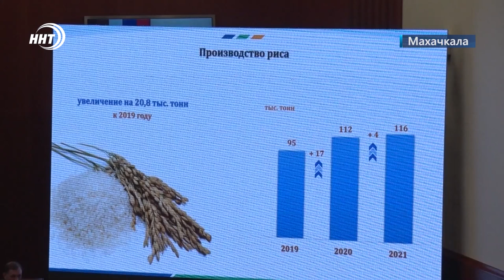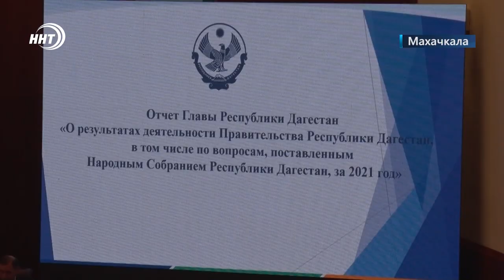Отчитался и отчитал. Сергей Меликов выступил перед депутатами НС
Показатели небольшие, но они всё же есть. Деньги по нацпроектам освоили не полностью, предстоит работа над ошибками. За то аграрии Республики собрали рекордное количество риса 115 тонн. Об этом и многом другом говорил глава региона Сергей Меликов. В повестке дня 9 й сессии Республиканского парламента отчёт руководителя Республики о работе Дагестанского кабмина за 2021 год был главным вопросом. Более подробно об этом расскажет Асель Манапова.